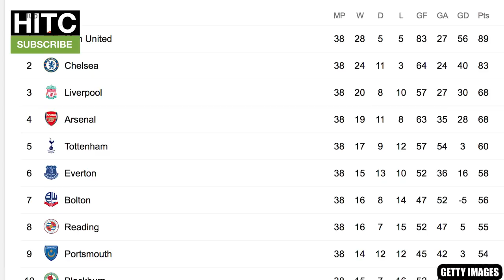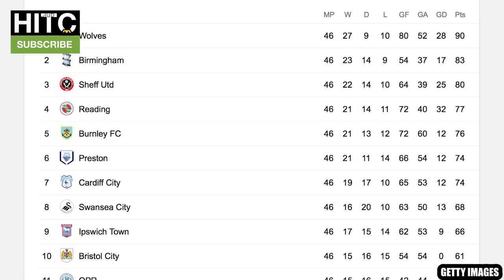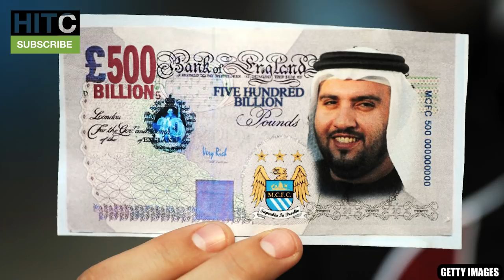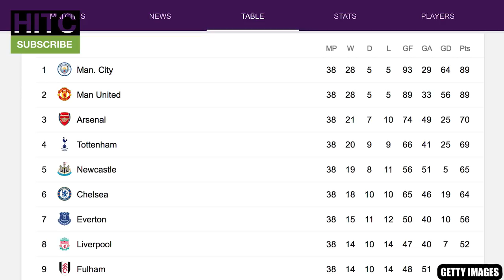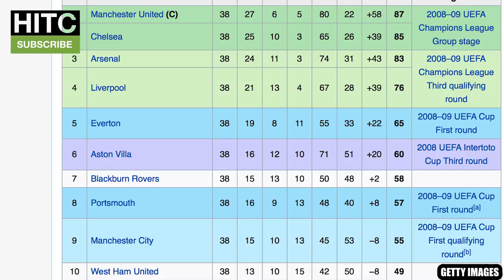What STAR Player Sale IMPROVED Your Club's Performance? | EVERY PREMIER LEAGUE CLUB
After the Champions League drama with Spurs 3-2 win over Ajax and Liverpool knocking out Philippe Coutinho's Barcelona, let's take a look at something different - what Premier League club handled the departure of their star player the best?